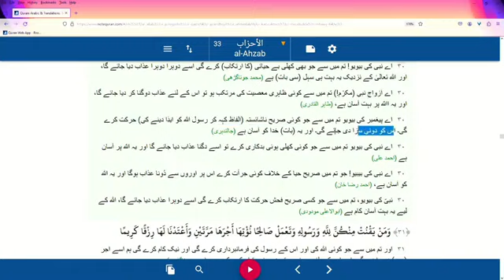Rasool K baad deeni masail ka Hal| Hassan Allahyari | Urdu/Hindi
The soul-stirring recitation of the Piyara Ramazan Kalam by the incredibly talented Syed Farhan Ali Waris. 🌙✨ Embracing the beauty of Ramzan with each heartfelt verse